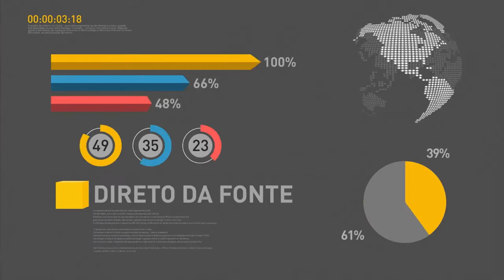Medidas de segurança dos Jogos Rio 2016 serão intensificadas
REPÓRTER NBR - 15.07.16: Ministro-chefe do Gabinete de Segurança Institucional (GSI), Sérgio Etchegoyen, falou com a imprensa nesta sexta-feira (15). Ministro falou da reunião com presidente em exercício Michel Temer e outros ministros - tema do encontro foi o atentado em Nice, na França, e seus reflexos no esquema de segurança dos Jogos Rio 2016. Segundo Etchegoyen, durante as competições serão incrementadas medidas, como revistas, restrição de trânsito em algumas vias, afastamento de alguns eventos de certas vias de circulação